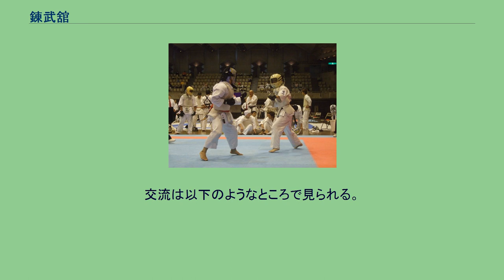錬武舘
錬武舘（れんぶかん）は、1951年（昭和26年）に設立された日本の空手道場。
防具付き空手により空手を競技化し、全日本空手道連盟（旧）に発展したが、現在は複数の会派や連盟に分派・独立している。
韓武舘の防具付き空手を受け継ぐ無流派主義の道場であり、全日本空手道連盟（旧）を結成するなど、様々な流派と団結し全国に支部を展開したが、現在は全日本空手道連盟錬武会や全日本硬式空手道連盟、国際防具付空手道連盟などに分派・独立している。
空手界の最初の全国大会である全国空手道選手権大会を防具付き空手で主催するなど、空手道の競技化の先駆けとなった。
金城裕の主導により組手稽古に防具付き空手を採用した韓武舘が1949年（昭和24年）に閉鎖されると、後継道場が1951年（昭和26年）、渋谷区氷川町の温故学会内に設立された。
これが錬武舘（舘長：中村典夫）である。
錬武舘は実業家の蔡長庚からの支援体制を確立し、防具付き空手による空手道の競技化に成功。
1954年（昭和29年）12月、共立講堂において空手界最初の全国大会である全国空手道選手権大会を主催。
この成功により1959年（昭和34年）には流派を越えた組織「全日本空手道連盟（旧）」を設立。
錬武舘の師範らの師である遠山寛賢の修道舘を総本部として迎え、会長に最大の支援者であった蔡長庚、副会長に小西康裕（神道自然流）、金城裕（韓武舘）、顧問に大塚博紀（和道流）、山田辰雄（日本拳法空手道）、儀間真謹（松濤館流）など、当時の空手界重鎮多数が就任し、空手界の大同団結の流れを作った。
しかし現在の寸止めルールによる全日本空手道連盟が結成されると、全日本空手道連盟（旧）はその名称を譲り、全日本空手道連盟錬武会として、全空連の防具付き空手を統括する協力団体として存続することとなった。
また錬武舘の各支部のうち、東京の本部道場が1981年（昭和56年）に錬武会を脱退して全日本硬式空手道連盟の発足に参画。
1999年（平成11年）には、全日本空手道連盟錬武会錬武舘埼玉支部が錬武会から分派・独立して国際防具付空手道連盟が結成されるなど、現在錬武舘は複数の会派や連盟に分かれている。
　 　 現在、錬武舘の流れを受け継ぐ道場や団体には以下のものがある。
錬武会の全国防具付空手道選手権大会 防具付き空手ルールによる、全日本空手道連盟の協力団体。
現在は第四代目会長に第一回、第二回全国空手道選手権大会優勝の須賀信行が務め、昭和29年から始まった全国空手道選手権大会を全国防具付空手道選手権大会として現在まで主催し続けている。
組手競技ルールは防具にストロングマンを採用した技あり二つ先取で一本となる一本勝負で、打撃強度の判定が厳しく一撃必殺的と評される。
また、全空連の協力団体であることから、田村惣太（青森県防具付空手道連盟）、中津原剛（NPO法人錬武会とちぎ）、外薗大志（錬武会神奈川）をはじめとして、寸止め空手ルールの国体空手道競技に挑戦する選手も多い。
旧錬武舘系の道場は「錬武会○○」という名称の錬武会直系の支部、あるいは各県の防具付空手道連盟として錬武会に加盟し、それらと全日本松濤流空手道連盟藤田会や日本空手道修練会など防具付空手に賛同した諸派による連盟となっている。
1999年（平成11年）、晃正流空手道錬武館を中心に、埼玉県防具付空手道連盟、東京都防具付空手道連盟などによって発足。
国際防具付空手道選手権大会のほか、オープン戦関東防具付空手道選手権大会を主催。
組手競技は防具にストロングマン、スーパーセーフの両方が使用可能であり、当初は錬武会ルールを踏襲し技有り二つで一本勝ちとしていたが、2008年（平成20年）に、「技有り」に満たない軽い打撃も「有効」とし、技有2点、有効1点の4点で勝ちのルールに変更されたため、錬武会系の道場、硬式空手系の道場からも参加が見られる。
晃正流空手道錬武館 埼玉県桶川市に所在。
1989年（平成元年）に全日本空手道連盟錬武会の錬武館埼玉支部として発足し、1999年（平成11年）に国際防具付空手道連盟を設立した際、錬武会を脱会の上で流派名を晃正流とした。
桜花塾、明清塾のほか、フランスや中国にも支部を展開している。
錬武会館 錬武舘を中心に、錬武会から分かれて作られたのが硬式空手である。
一撃必殺的な錬武会に対し、組手競技はスーパーセーフを着用した「多撃必倒」的な加点方式を採用している連盟である。
「硬式」とは寸止め空手を軟派とし、それに対する形で名付けられた。
現在は千葉派と久高派に分裂しており、錬武...